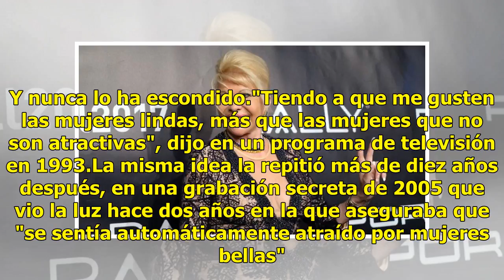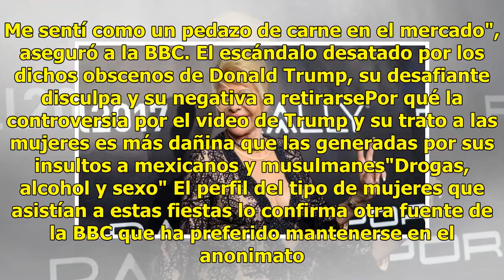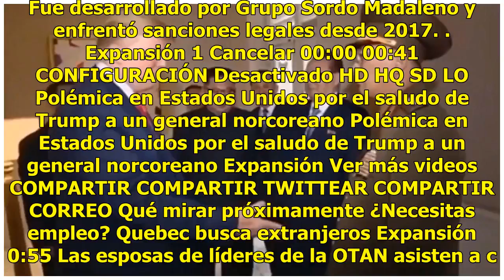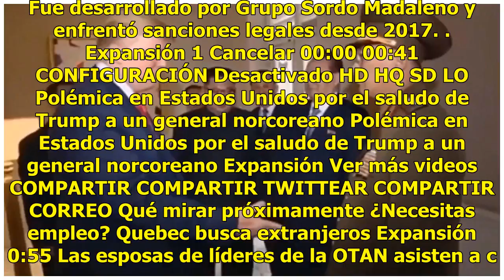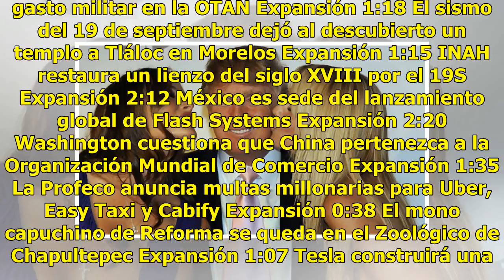"Me sentí como un pedazo de carne en el mercado": así eran las fiestas privadas de Donald Trump a...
"Me sentí como un pedazo de carne en el mercado": así eran las fiestas privadas de Donald Trump antes de llegar a la presidencia

A Donald Trump siempre le han gustado las mujeres bellas. Y nunca lo ha escondido."Tiendo a que me gusten las mujeres lindas, más que las mujeres que no son atractivas", dijo en un programa de televisión en 1993.La misma idea la repitió más de diez años después, en una grabación secreta de 2005 que ...